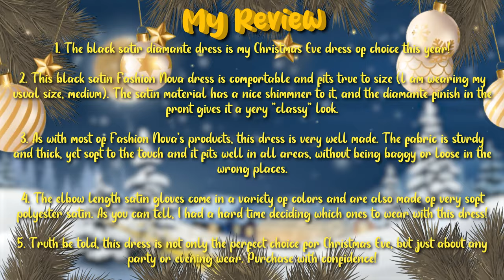How to Wear BLACK HOLIDAY STOCKINGS with Class [12 Days of Christmas Theme]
Today, I have black glitter stockings paired with a festive satin dress - just in time for the start of the holiday season!  Classy, elegant, distinguished, stylish tasteful, and sophisticated fashion hosiery (both stockings and pantyhose) will be the themes for "The 12 Stockings Days of Christmas" theme this year.  So if you are a fan of fashion hosiery, then you are in for a real treat.   As you all know by now, I am a Midwestern girl in her mid-50s and love modern fashion & style and would love to hear from you so please tell me what you think in the comments below.  :)

Infraction Music:  Uplifting Anthem